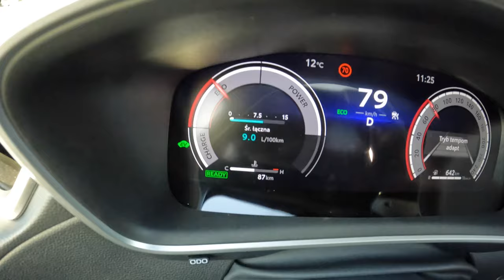2023 NEW Toyota Corolla Cross Premiere Edition |0-100| POV Test Drive #1415 Joe Black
Car: Toyota Corolla Cross 2.0 HYBRID DYNAMIC FORCE 197  Premiere Edition  AWD

0:00 Intro
0:09 Walk-around and interior
0:57 Casual driving
3:00 Acceleration
3:20 Highway
7:00 Casual driving
9:34 Tunnel
10:30 Casual driving
11:58 Engine view
12:07 Fuel Consumption

Engine: 2.0L Petrol (Gasolina) HYBRID 4-cylinders
Displacement (cc): 1987
Power: 145 kW/197 hp
Torque: 202 Nm
Transmission: 1-speed automatic  eCVT
Traction: AWD (All-Wheel Drive)

Acceleration (0–100 km/h): 8,1 s.
Fuel Consumption Combined in l/100 km by Toyota: N/A

Fuel Tank Capacity: 47L
Weight: 1466 Kg
Cargo Space: 425 Liter
Model: 2022
Date of Production : 2022-
Base Price in Germany : 38.600 EUR

Driver: Joe Black
Video: GoPro Hero 11 Black / Sony a6300 + Sigma 16mm f1.4
Audio: Zoom H2n (recorder) & Roland CS-10EM (binaural microphones)
Edit: MacBook Pro / Final cut Pro X